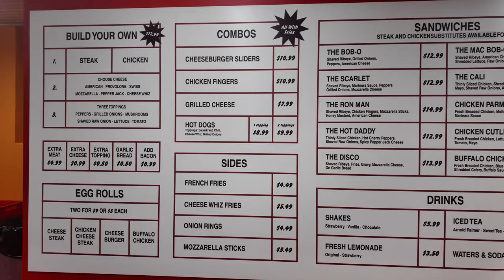Eating Eggrolls and Cheesesteaks at Bob-O's in NJ!!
Bob-O's Cheesesteaks started off as a food truck and they now have a store front in Ridgefield Park, NJ so you can try all the different cheesesteak sandwiches, fries, and eggrolls!  They also had shakes and drinks!

We of course tried the Bob-O Mac (which is their take on the Big Mac on a roll) and the RonMan (which is like a Fat Sandwich with the rib eye steak loaded with chicken fingers and mozzarella sticks)!  A truly filling meal, that we still had to order the buffalo chicken egg roll as well at their cheesesteak eggroll!

Our stomachs left happy!

Bob-O's Cheesesteaks
252 Main St,